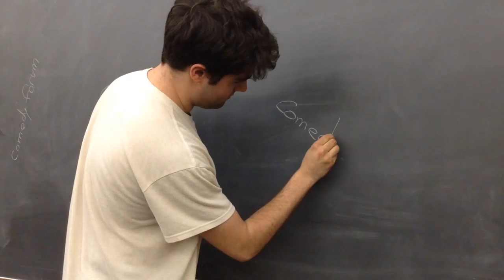Northwestern Stand-up Comedy Community Lacks Women